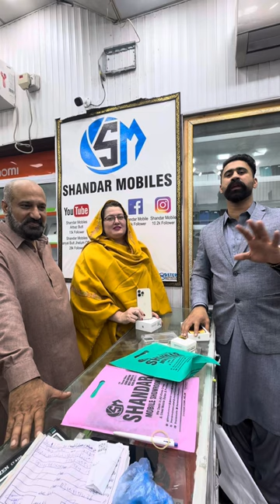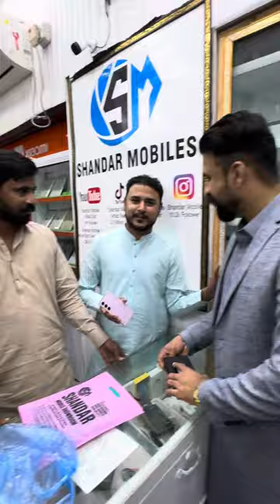Happy birthday sister and congratulation for your new phone || watch full vip vlog